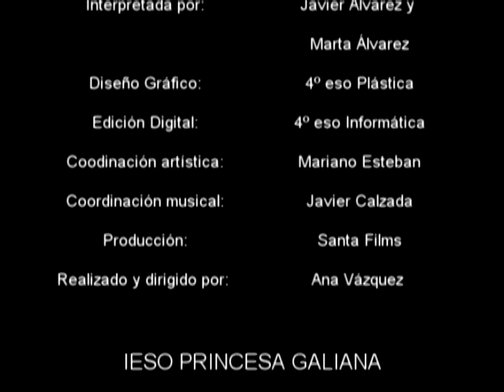Un mundo ideal - Aladdin (Galiana Presenta 201.1)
Tercer videoclip del DVD Galiana Presenta 201.1
Intervienen: Marta Álvarez (fagot), Javier Álvarez (clarinete), Javier Calzada (piano)